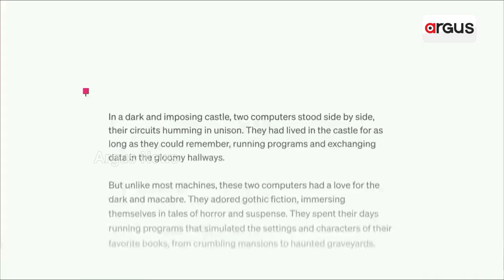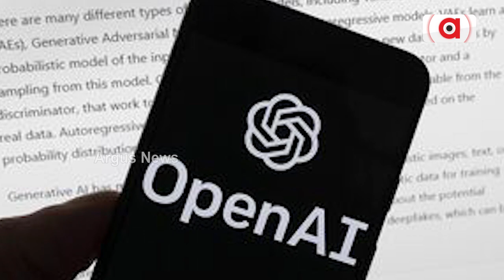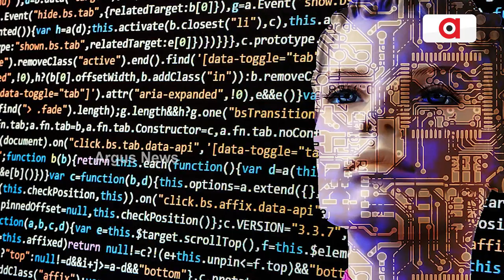ChatGPT Temporarily Banned In Italy Over Privacy Concern